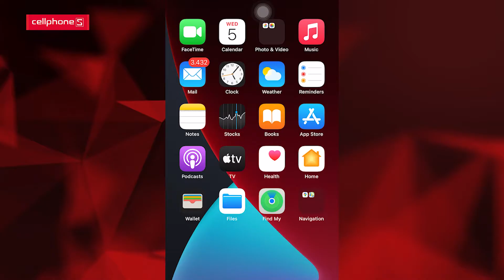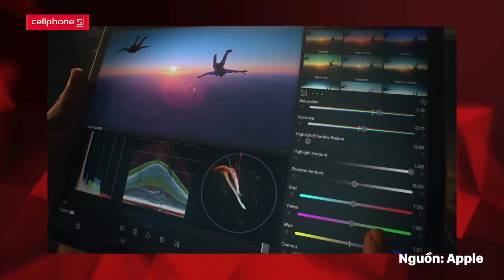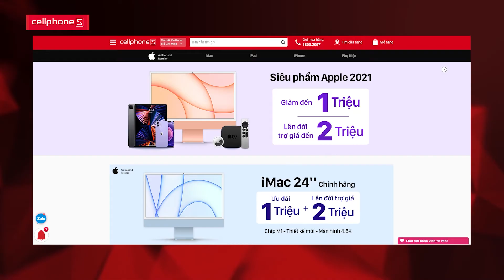TOP 5 sản phẩm Apple với mức giá "HẤP DẪN" tại CellphoneS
Trong sự kiện Spring Loaded, Apple đã cho ra mắt hàng loạt sản phẩm mới như: iPhone 12 và iPhone 12 mini phiên bản màu Tím, AirTag, Apple TV 4K, máy tính iMac 2021 chip M1 và dòng iPad Pro 2021 chip M1.

➤ Xem video "Truy tìm BÁU VẬT cùng mật vụ 0 0 TÍM: Nhiệm vụ có khả thi?"